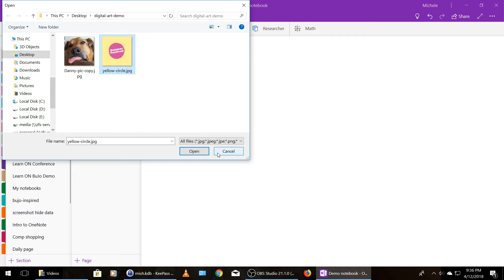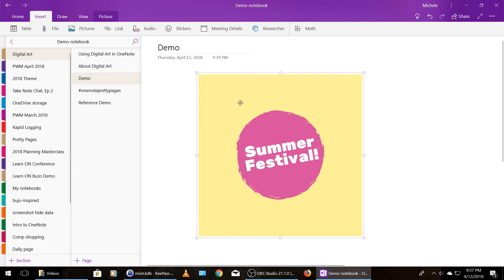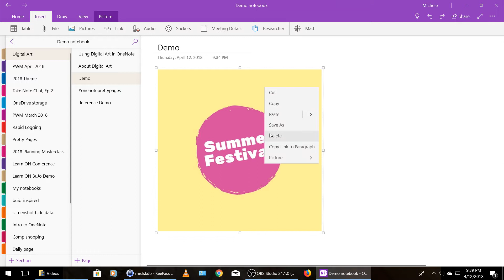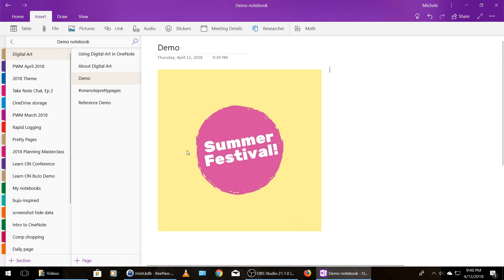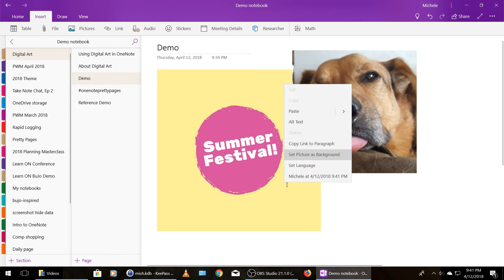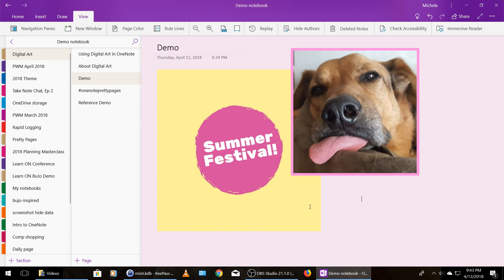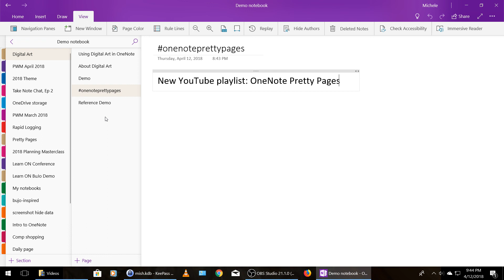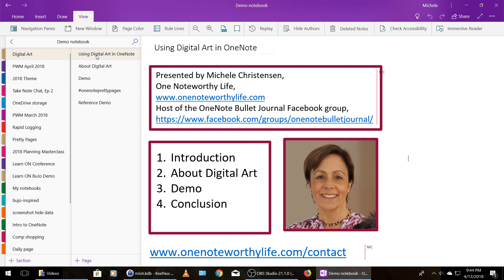How to insert and use digital art in OneNote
In this video, I show how to insert digital art such as clip art, photos and digital stickers into OneNote. Once you have digital art items in OneNote, you can move, resize and make other enhancements as well. You can make beautiful OneNote pages if you want to!